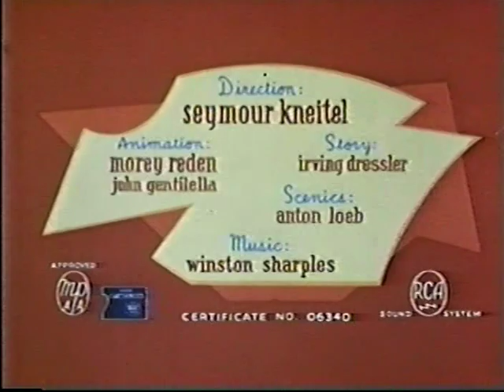Trick or Tree (1961)